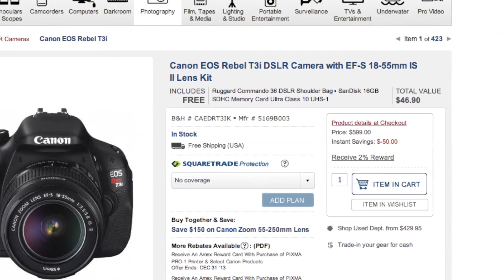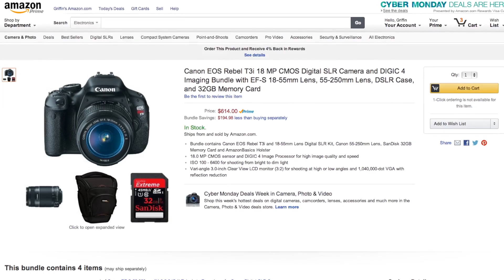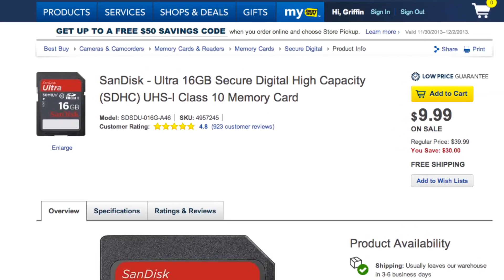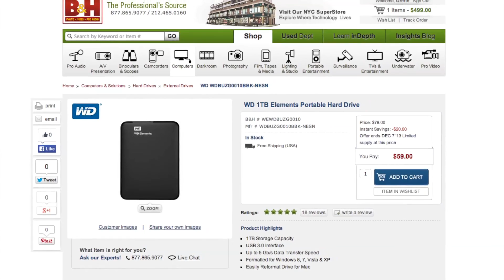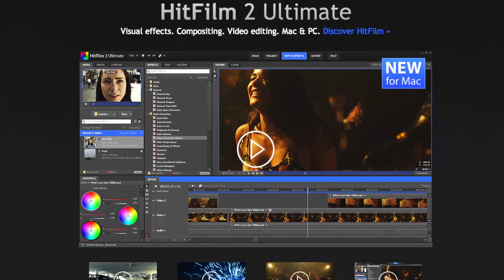Top 10 Cyber Monday Deals for Filmmakers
Griffin & Russell share 10 deals on filmmaking gear, and announce the first Indy Mogul SUBSCRIBERTHON!

DEAL LINKS

B&H wishlist with stuff we like
Amazon wishlist with stuff we like

1. Canon T3i only $499, with SD card, case
Canon T3i bundled with 2 lenses, $614

2. Nikon D3200, $370 on eBay

3. Panasonic GH3, $900 with SD card, case

4. Sony Action Cam AS-15 only $120

5. Free 32GB SanDisk Extreme microSD with GoPro Hero3+ purchase

6. Big discount off Steadicam Merlin 2 (camera stabilizer), $350

7. Tascam DR-100mkII (audio recorder), $240
Tascam DR-40, $140

8. WD 1TB hard drive, $60

9. HitFilm Ultimate editing software, $100 off

10: $20 Sunpak LED light